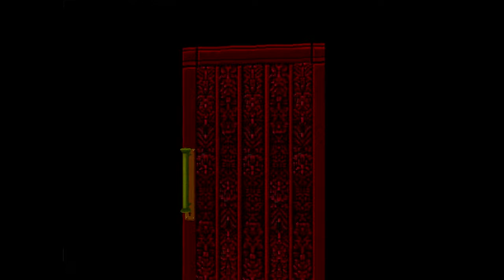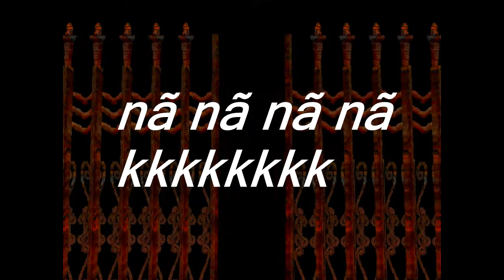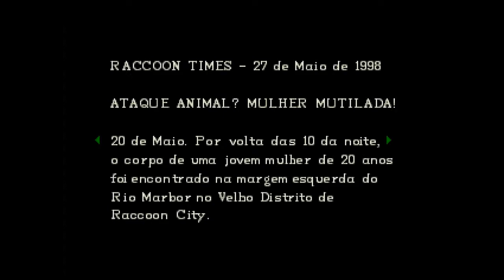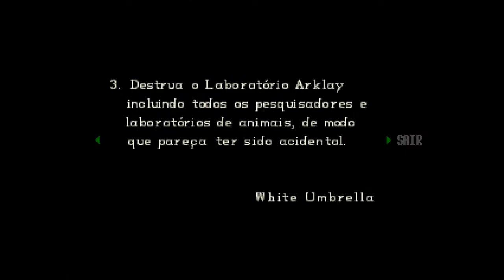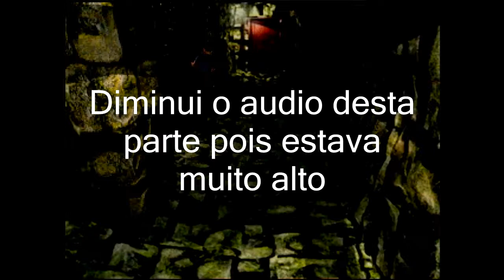Resident Evil Directors Cut Ep.5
Detonado do Resident Evil 1 Clássico de PS1 legendado em Português.